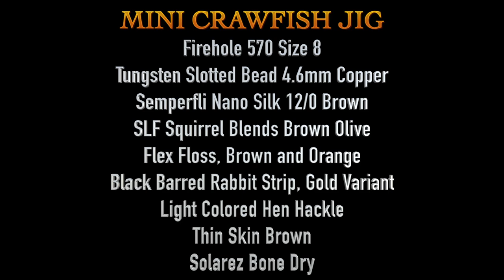Mini Crawfish Jig, Holsinger's Fly Shop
The Mini Crawfish Jig pattern is another pattern that was a customer request  for me.  The customer is trying to target carp on the fly rod and has had some success with this pattern and asked if I could tie more for him.  He actually originally ordered the flies from Orvis and gave me one to copy.  I didn't have all the exact materials that were used in the original pattern so I used what I had to tie it my way.  That is one of the most important things that I stress in my videos, USE WHAT YOU HAVE!!!  For me personally I like the looks of this fly better than the original.

Like always, any of the materials needed to tie this fly or others can be found at our Also if you would like me to tie any flies for you please reach out to me at , you can also send any questions you may have to that email.  That email goes straight to me and not through the shop.  -Shawn

Materials List:

Firehole 570 Size 8
Slotted Tungsten Bead 4.6mm Copper
Semperfli Nano Silk 12/0 Brown
SLF Squirrel Dubbing, Brown Olive
Flex Floss, Brown and Orange
Black Barred Rabbit Strip, Gold Variant
Light Colored Hen Hackle
Thin Skin, Brown
Solarez Bone Dry